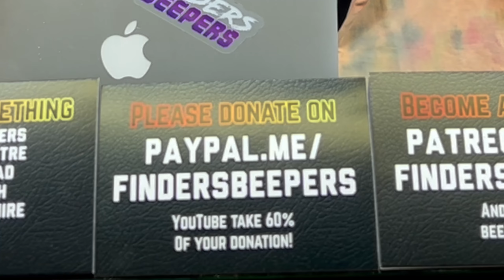Has Nikocado Avocado got long left？ Can someone save him？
Findersbeepers